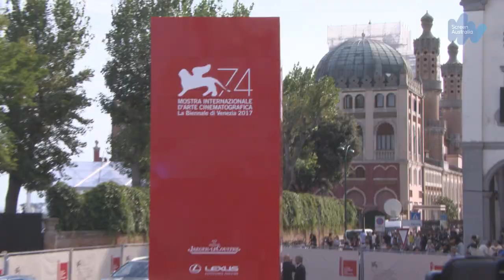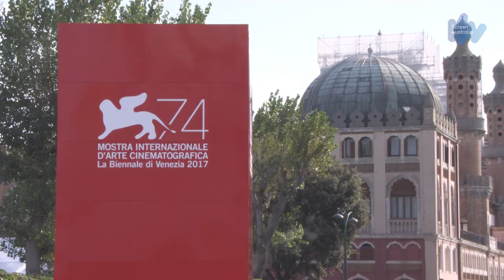Australia at Venice 2017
Sweet Country’s Warwick Thornton, Bryan Brown, Sam Neill, Steven McGregor and David Tranter, Australian Ambassador to Italy Dr Greg French, Strange Colours’ Alena Lodkina and Isaac Wall, West of Sunshine’s Jason Raftopoulos and Alexandros Ouzas, and The Knife Salesman’s Michael Leonard and Jamie Helmer caught up with Screen News at the 74th Venice International Film Festival.